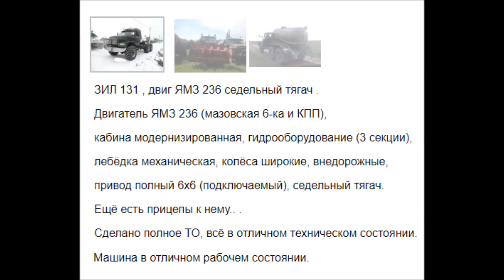Отобрал ЗИЛ у Тёщи и Сделал с ним НЕЧТО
Добротный ЗИЛ сотворили . Хорошо что у тёщи отобрали!
Это Тюнинг ЗИЛа с БОЛЬШОЙ БУКВЫ!!
кому сколько не жалко.

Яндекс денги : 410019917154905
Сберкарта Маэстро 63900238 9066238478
Карта Киви 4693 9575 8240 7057
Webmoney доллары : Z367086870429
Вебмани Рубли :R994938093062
Биткоин :1PQvY8if8tsRj2moooniXjrDDhdHA2pqnQ